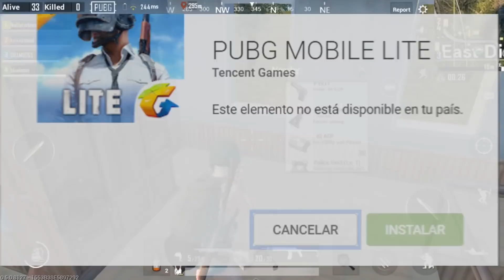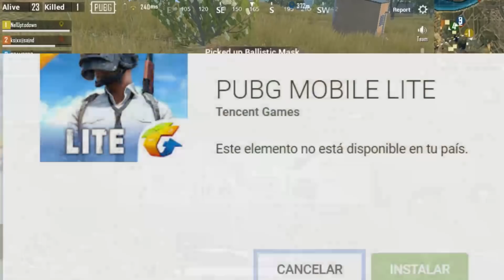PUBG Mobile LITE nos TROLLEO a TODOS